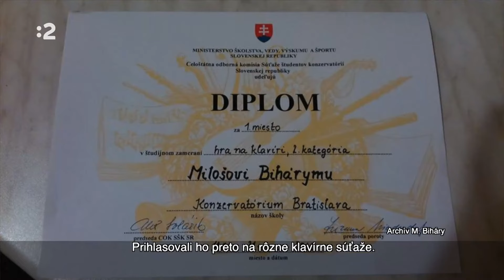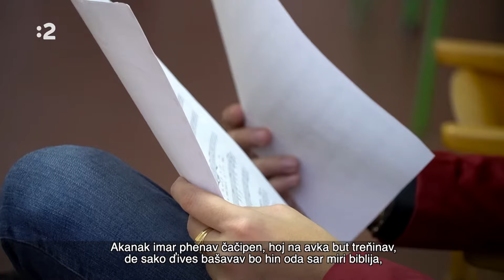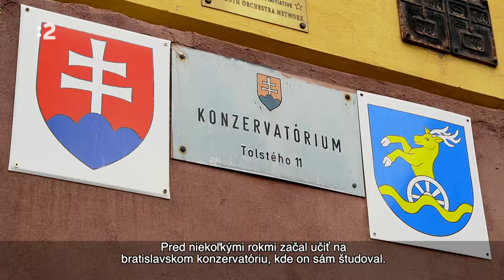Miloš Bihary - Rómsky magazín 2024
Recorded at 2024…